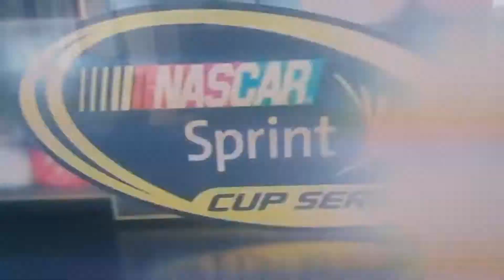2015 Coke Zero 400 finish And Big Crash